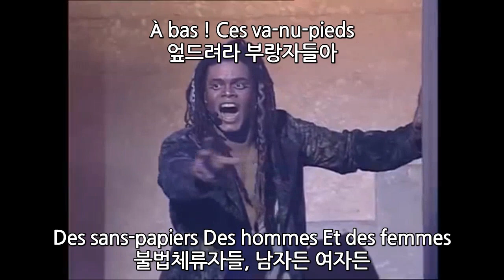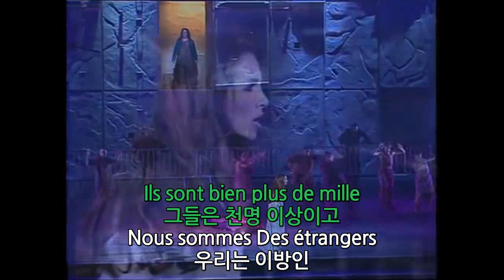노트르담 드 파리 2막 / 19. L'attaque de Notre-Dame 노트르담 공격 / 노트르담 습격 - 가사 (Lyrics) Korean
집시들의 우두머리 클로팽이 시대에 저항해보지만
결국 주검으로 돌아오고 말았습니다.

1막의 Les sans-papiers 거리의 방랑자들 넘버와 코러스가
적절히 잘 어우러져 웅장한 하나의 노래가 되었습니다.